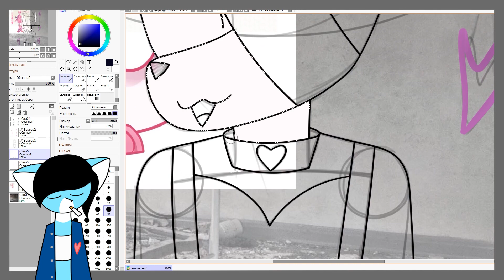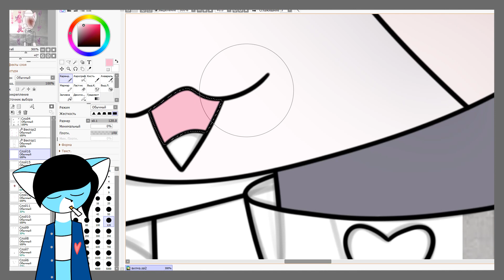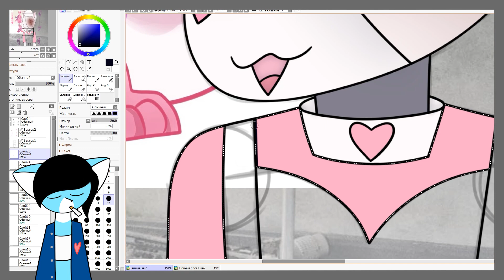КАК РЕАГИРОВАТЬ НА ХЕЙТ